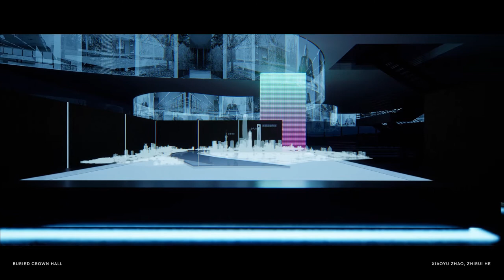UCLA M.S.AUD - IDEAS Summer Quarter: After Image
After Image: Imagine that a time-traveler stands in your kitchen. They look around and, from the room and objects in it, try to infer what sort of society they have arrived in. This kitchen, like the spaces we live, work, and play in, is a palimpsest; layered with traces of the decisions we've made, the relationships we value, and the ideologies we hold. These palimpsests are also marked by the wider world of our time; the tools and technologies available to us, the cultural agendas around us, the fashions and products we subscribe to, the infrastructures we depend upon.  As architects, we tend to frame rooms as devices for shaping and guiding human behavior.  In contrast, writers, production designers, and art directors tend to think of rooms as places that have been shaped by the long histories of the characters, substances and objects that have passed through them.  Using Unreal Engine 5 and Cinema 4D, the Speculative Worldbuilding Macro Module focused on building rooms as "After Images" of the events that have occurred within and around them.

Instructor:  Nathan Su (@nathanssu)